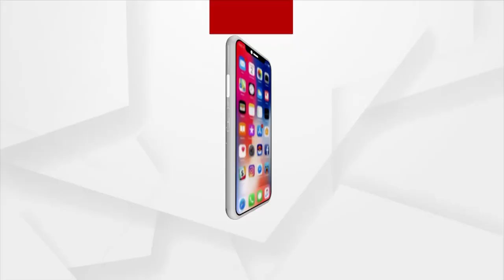ବହୁ ଚର୍ଚ୍ଚିତ ମାହାଙ୍ଗା ଡବଲ ମର୍ଡର ଘଟଣା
ବହୁ ଚର୍ଚ୍ଚିତ ମାହାଙ୍ଗା ଡବଲ ମର୍ଡର ଘଟଣାରେ ସ୍ଥାନୀୟ ବିଧାୟକ ତଥା ମନ୍ତ୍ରୀ ପ୍ରତାପ ଜେନାଙ୍କ ନାଁ ଚାର୍ଜସିଟରୁ ହଟେଇ ଦିଆଯିବାକୁ ବିରୋଧ କଲା କଂଗ୍ରେସ । ଗତ ଜାନୁୟାରୀ ୨ ତାରିଖରେ ବିଜେପି ନେତା କୁଳମଣି ବରାଳ ଓ ଦିବ୍ୟସିଂହ ବରାଳଙ୍କୁ ହତ୍ୟା କରାଯାଇଥିଲା। ଏ ନେଇ କୂଳମଣୀଙ୍କ ପୁଅ ରମାକାନ୍ତ ବରାଳ ମାହାଙ୍ଗା ଥାନାରେ ଏକ ଏତଲା ଦେଇଥିଲେ । ଶୁଣନ୍ତୁ କଣ ରହିଛି ପ୍ରତିକ୍ରିୟା ମୃତ ବିଜେପି ନେତା କୂଳମଣୀଙ୍କ ପୁଅ ରମାକାନ୍ତ ବରାଳଙ୍କର